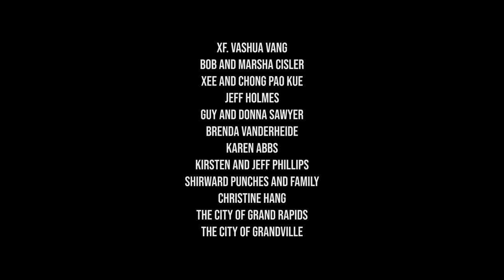The Watchers | Episode 8 | Divided Loyalty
Michael and Sam race to the knife for a final confrontation and Tamiel is stuck in between the two.

When the Archangel Michael is sent to earth on a special mission, he discovers the Devil’s plot to stop a newly forming revival. Michael must battle Satan (going by the name of Sam) and his minions and protect those who are called to lead the revival while also thwarting Sam’s plan to find the Blade of Jezebel, a weapon that has the power to kill angels.

The Watchers is an eight-episode, action-packed supernatural thriller based on Biblical concepts. The series explores the spiritual battle raging in and around us as we do our part to advance God’s kingdom on earth.

Stars: Kevin Porter, Ciera Foster, Alfred Hsing